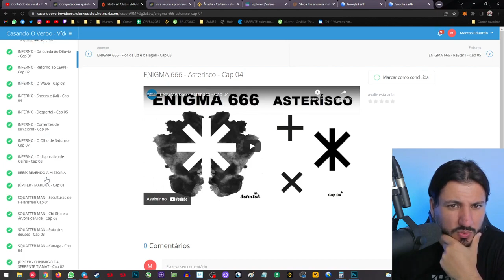A COMPUTAÇÃO QUÂNTICA PODERIA QUEBRAR O BITCOIN